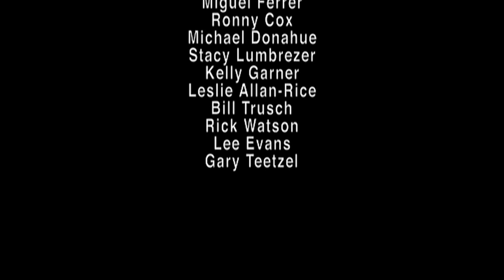Making Of Robocop prt12 Villains of Old Detroit